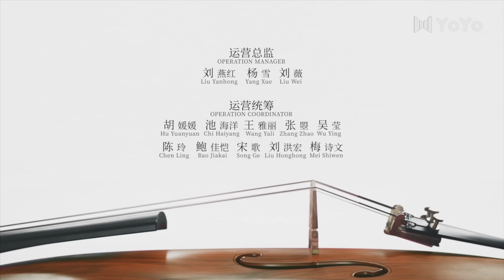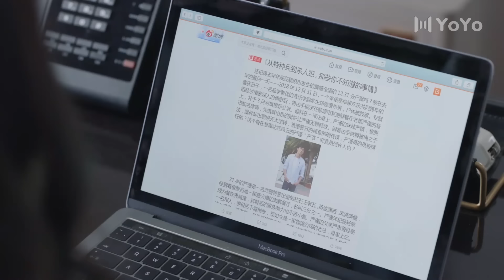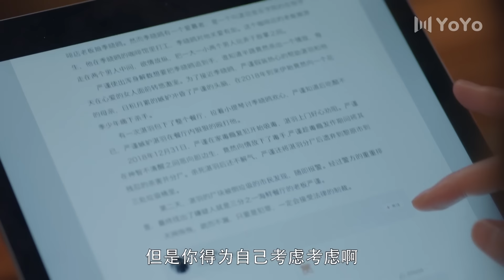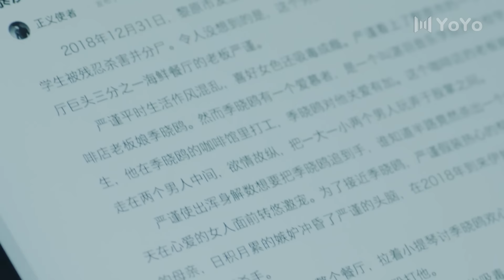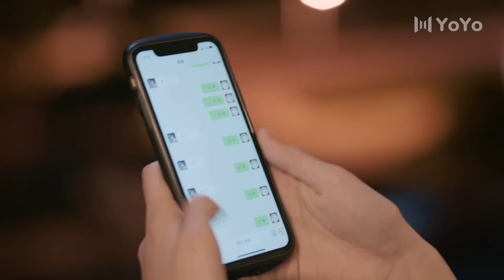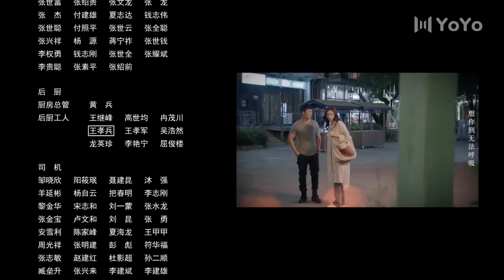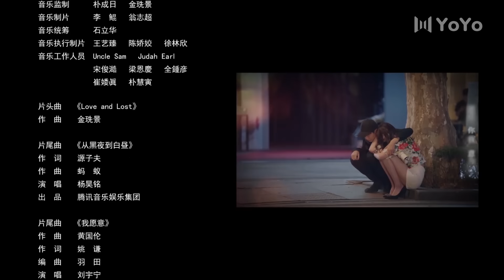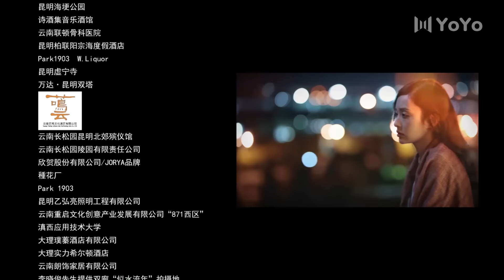【FULL】最初的相遇,最后的别离 38 | To Love 38（林更新、盖玥希、杜淳、秦海璐